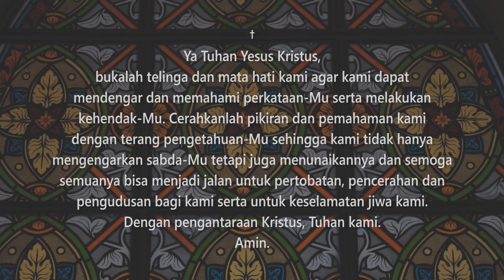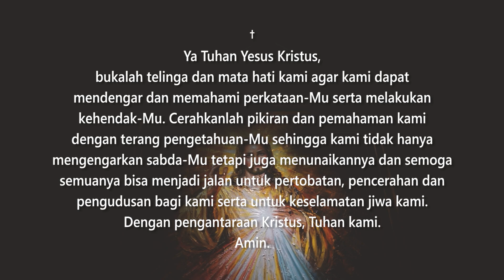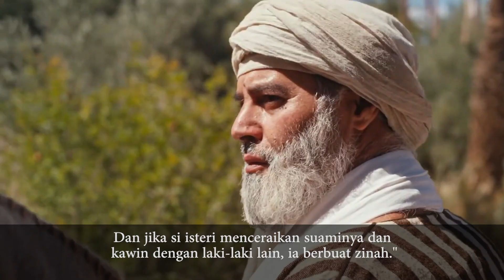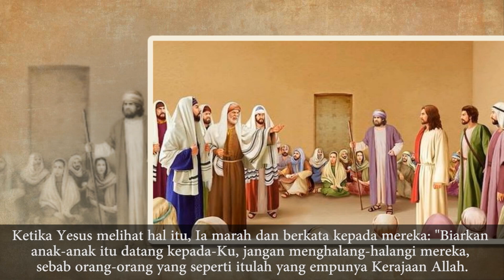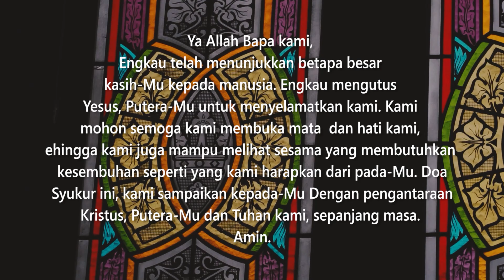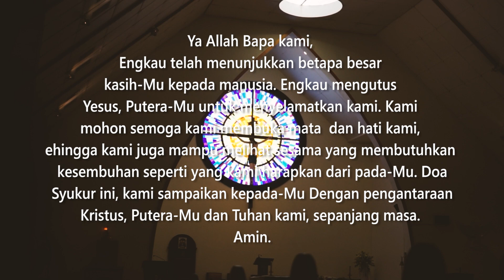Hari Minggu Biasa XXVII | Renungan Harian 6 Oktober 2024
Semua Karya Komisi Komunikasi Sosial Keuskupan Padang (Komisi Komsos), tidak terlepas dari perhatian dan partisipasi Anda semua.
Bagi Anda yang hendak berbagi dan mendukung karya kami,
silakan melalui Rekening Bank Panin, No Rek. 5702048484 , a/n Komisi Komsos Keuskupan Padang.

Secara garis besar, sakramen perkawinan mempunyai tujuan untuk mempersatukan suami istri, menjadikan suami istri dapat mengambil bagian dalam karya penciptaan Allah, dan akhirnya dengan sakramen perkawinan ini suami dan istri dapat saling menguduskan, sampai kepada tujuan hidup yang sebenarnya, yaitu kebahagiaan sejati dalam Kerajaan Surga.

Untuk inquary Promosi hubungi kami